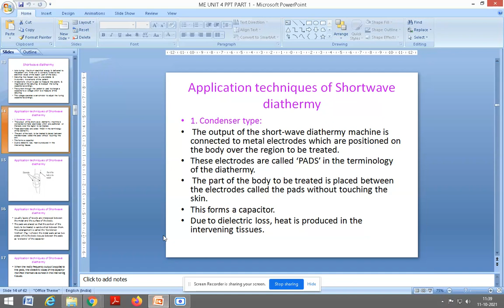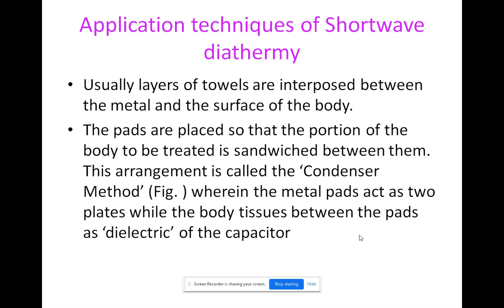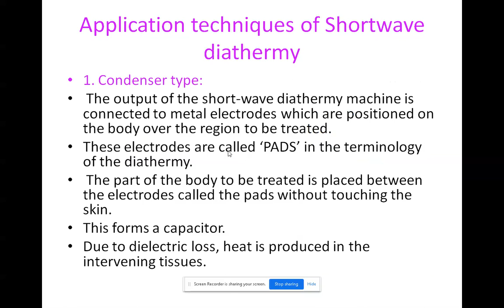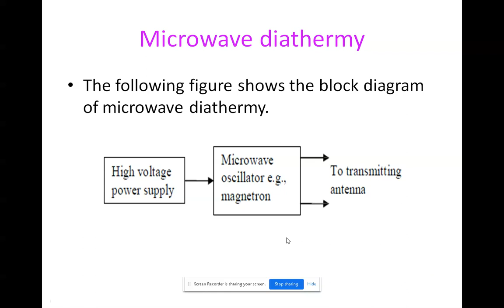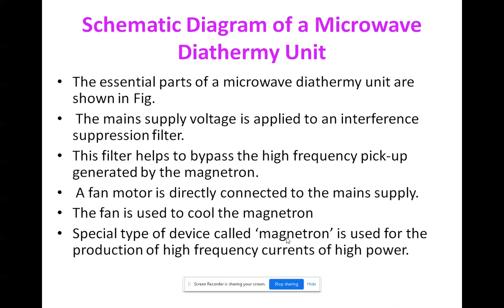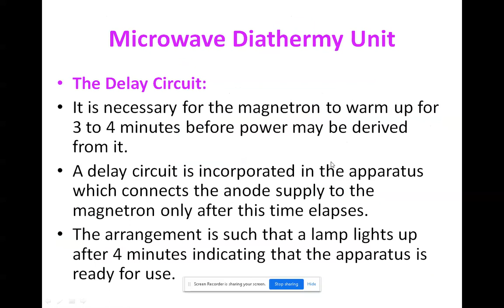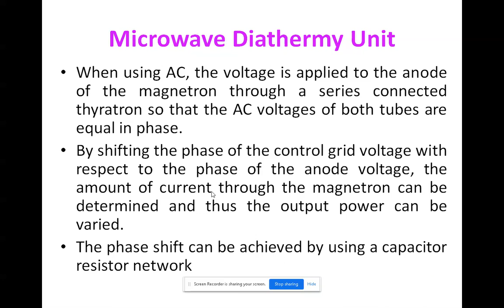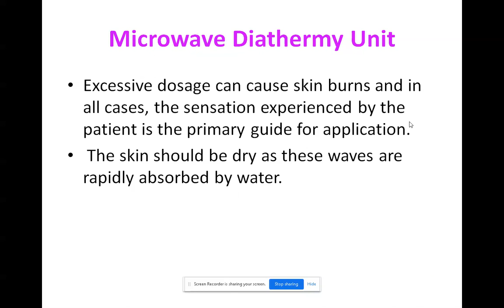Medical Electronics/ Application techniques of Shortwave & Microwave Diathermy / Sudha /MAMSE